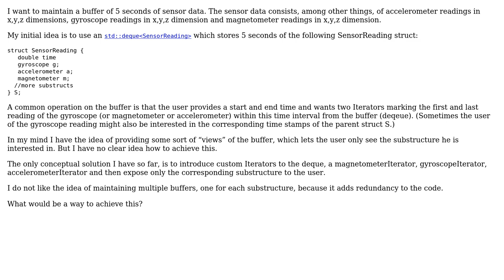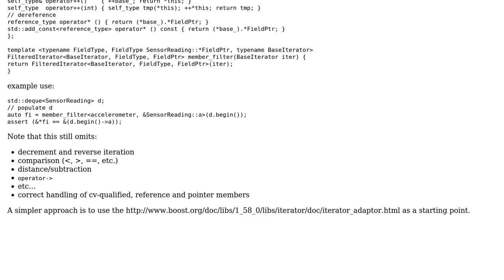Software Engineering: Providing views to an std::container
With thanks & praise to God, and with thanks to the many people who have made this project possible! You are responsible for your own actions.